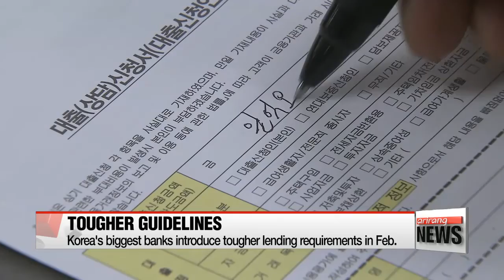Korea's biggest banks have tougher lending requirements after FSC ruling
가계부채대책 후 부작용 속출
Earlier this year, the Korean government laid out measures to slow down the explosive pace of mortgage lending in the country.
While they have proven relatively successful in curbing lending at Korea's biggest banks,. those measures had some negative impact as well.
Shin Se-min zooms in on the side effects.

The government's introduction of tougher lending requirements was meant to control Korea's mounting household debt,... but it has sparked some issues of its own.
In February,... the Financial Services Commission stepped in,... ordering commercial banks to start screening mortgage applicants more carefully.
Under the commission's mandatory guidelines,… banks are required to base their decision on a household's ability to repay the principal and the interest together.
Before, banks had extended handsome grace periods to help applicants push back the payment burden.
The move came as Korea's household debt reached an all-time high of one-point-zero-two trillion U.S. dollars in February,… growing 104 billion dollars in the space of a year.
The Bank of Korea says the pace of mortgage loan growth from commercial banks slowed by one-point-six billion dollars in the first three months of the year compared to the same period last year.
But,... loans taken from secondary financial institutions, where interest rates are generally much higher,... hit 217 billion dollars as of February,… the highest figure tallied since the central bank started collecting related data in 2003.
It's not a healthy trend according to market watchers.

"Most of the loans taken out from secondary and tertiary financial institutions are by borrowers that are more vulnerable in their financial standing. This will in turn become a much heavier burden on them should the key interest rate surge in the future."

On top of that,... the property market,... which got a boost from government-led monetary stimulus measures, appears to be in a downturn.
In its latest report,… Korea Development Institute said the 26-percent on-year drop in home transactions in the first quarter,… comes in well below a five year average.
Experts say purchasing sentiment was dragged down by the new lending guidelines.